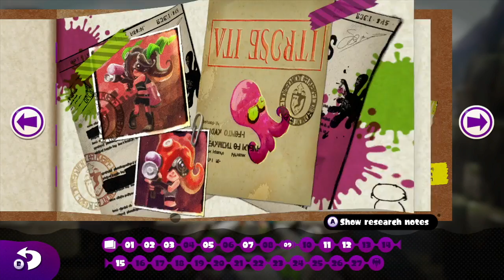Let’s Play Splatoon - Episode 9 - Octostriker Strikes Again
Come and Let's Play Splatoon with Bawk Hersheysman. You don't want to miss it!  This is Episode 8 - "Octostriker Strikes Again" of our Let's Play series!

Please give us a like or comment on what other LP platforms you want to see. And other Angry Bird videos we should "plush out" on!

Bawk Hersheysman is the youtube channel by 10 year old Cayson Clyde and his dad. Together they recreated Angry Birds Toon (Plush Version) videos shot for shot with Cayson puppeteering his plushies. Along with more Angry Birds "plush series" coming in the future,  we are also starting a series of "let's play" videos.  We recommend them for kids who are interested in gaming or Super Mario Bros.